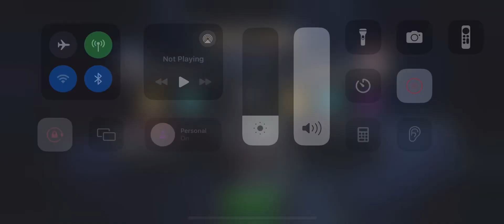MCoC Stryfe vs King Pin on node 46 (magic thief, aspect of evolution, enhanced sp2)